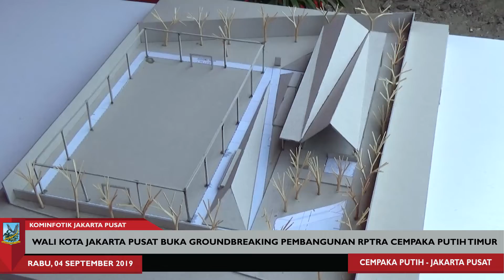Groundbreaking RPTRA Cempaka Putih Timur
Pembangunan RPTRA Cempaka Putih Timur ditandai dengan pelaksanaan peletakan batu pertama Groundbreaking (peletakan batu pertama) oleh Wali Kota Jakarta Pusat, Bayu Meghantara bersama CEO and National Director Yayasan Wahana Visi Indonesia, Doseba T Sinay, dan CEO Hanwha Life Indonesia, David Yeom, di Jalan Rawa Kerbau RW.02 Kelurahan Cempaka Putih Timur, Kecamatan Cempaka Putih, Jakarta Pusat, Rabu (4/9).
CEO & Nasional Director Yayasan Wahana Visi Indonesia, Doseba Tua Sinay mengatakan, pembangunan RPTRA Cempaka Putih Timur pihaknya bekersama dengan CEO Hanwha Life Indonesia yang bertujuan untuk mendukung kota layak anak.